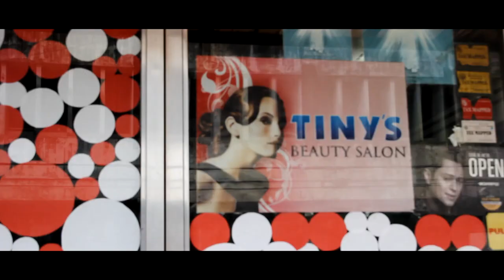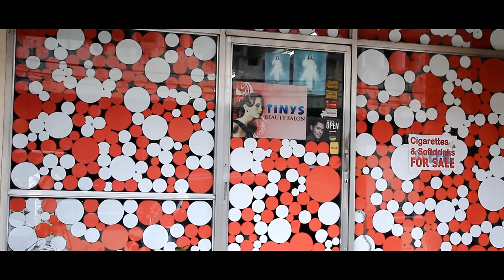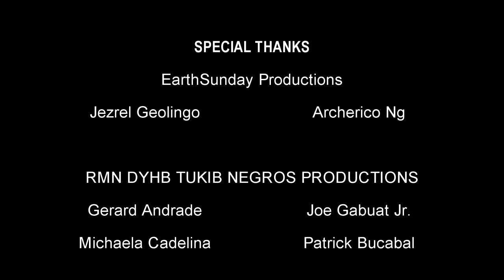Ep. 4 DYHB TUKIB NEGROS TV - Kabuhi Negrense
RMN DYHB TUKIB NEGROS TV - Kabuhi Negrense
Ep. 4 Tiny's Salon

There are no secrets to success. It is the result of preparation, hard work, and learning from failure.

~ Collin Powell

Basta ang tawo mag paninguha kag gabayan sang mahal na diyos indi gid magutman. Kung may mga istorya kamo sang kadalaga-an
or lugar na manami na wala pa na tukiban. Send us private message. Madamo na salamat.

RMN DYHB Tukib Negros Productions and EarthSunday Productions

for more video you can also visit our YouTube channel

Hosted by:
Gerard Andrade
Michaela Cadelina

Video by:
J. Patrick Bucabal

Special Thanks
Joe Gabuat Jr.

Jezrel Geolingo
Archerico Ng

For special occassion like wedding or any events book with us at EarthSunday Productions.

You can also listen to us in RMN DYHB 747khz every Sunday 1130am-1230nn